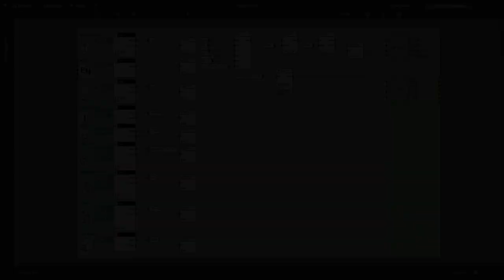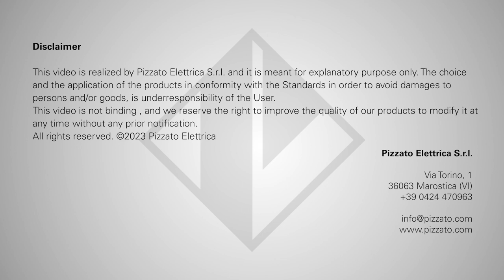Tutorials Gemnis 12 - Step 5: How to make a lamp blink